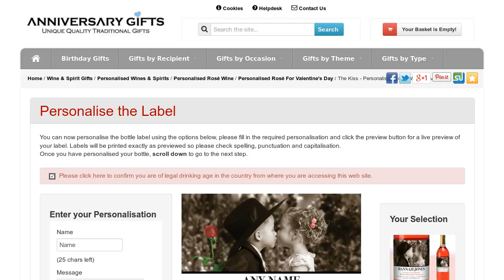The Kiss Personalised Rose Wine For Valentine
The Kiss Personalised Rose Wine For Valentine available now at GoneDigging. Add any name to this special Wine For Valentine. Personalise and buy online.